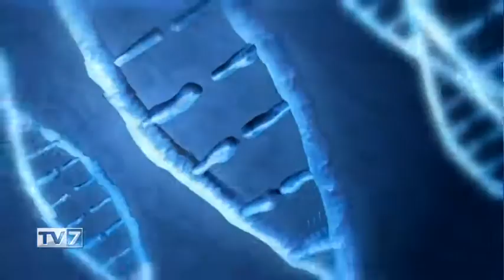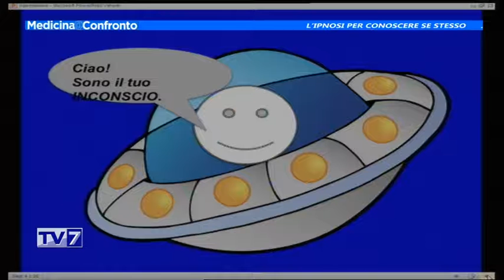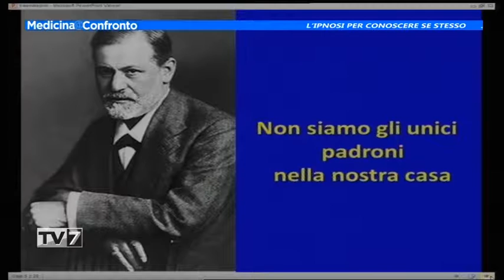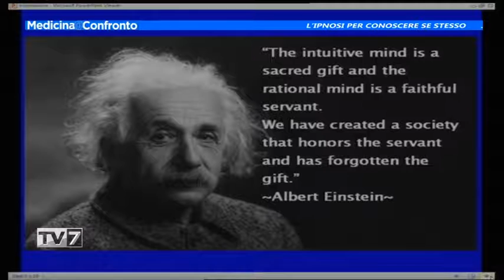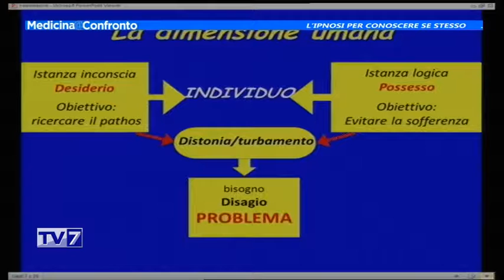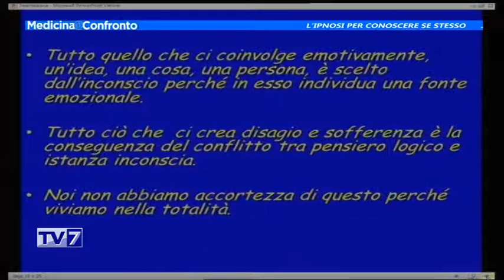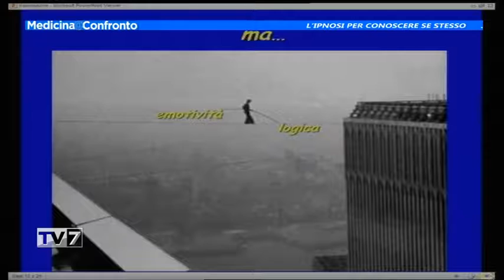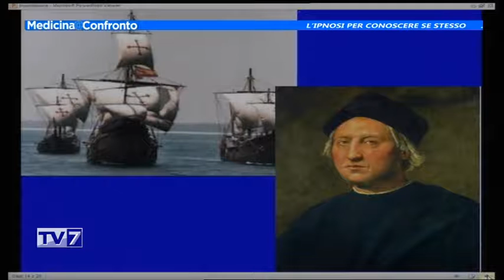Medicina a Confronto: Ipnosi per conoscere se stesso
Ospite:
- Dott. Giorgio Sallusti, anestesista rianimatore